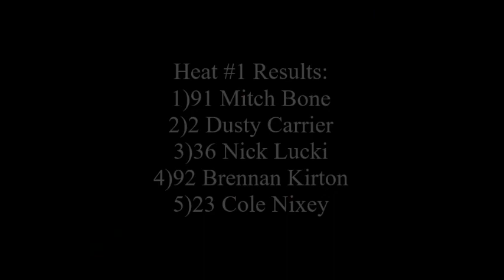Pro Trucks Heat #1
Fanside footage of the first Pro Truck heat race.

Recorded September 19th/2020 @Wyant Group Raceway in Saskatoon.